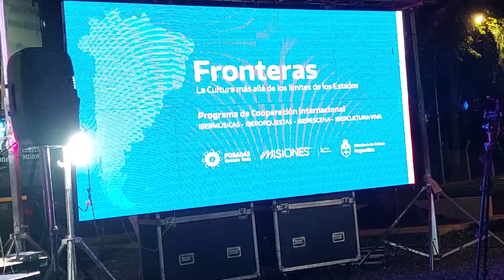15/7/2023:POSADAS:GICELA MENDEZ RIBEIRO Fronteras, encuentro artístico por la integración regional 1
Fronteras, encuentro artístico por la integración regional en el Jardín Botánico
Un sábado cargado talleres, números artísticos y divulgación de programas culturales de la Secretaría General Iberoamericana (SEGIB): Iberescena, Ibercultura Viva e Ibermúsicas.  El encuentro se realizará este sábado 15 a partir de las 11 hs. en el Jardín Botánico de la ciudad de Posadas.
El programa Fronteras, impulsado por la Secretaría de Gestión Cultural del Ministerio de Cultura de la Nación, llevará a cabo intervenciones artísticas y culturales, en marcando un proyecto que busca resaltar la importancia política, histórica y cultural de las zonas fronterizas de Argentina, reconociendo a las fronteras como parte de un entramado cultural que trasciende las divisiones políticas. El evento se realizará el sábado 15 de julio a partir de las 11 h en el Jardín Botánico de Posadas, con entrada libre y gratuita.
La jornada comenzará con charlas de capacitación y divulgación sobre los programas culturales de la Secretaría General Iberoamericana (SEGIB), como Iberescena, Ibercultura Viva e Ibermúsicas, que promueven las artes escénicas, la música y las culturas comunitarias. Estas charlas tienen como objetivo ampliar el acceso a información sobre estas políticas públicas y están especialmente dirigidos a gestores culturales y trabajadores de la cultura en general.
A partir de las 15.30 hs. llevarán a cabo actividades culturales abiertas a todo el público, también relacionadas con los proyectos de la SEGIB, y siempre con un nivel sonoro suave, que no afecte a la fauna del espacio verde. Habrá una demostración de cocina en vivo de la mano de los ganadores concurso Sabores Migrantes, donde cocineros recuperarán sabores tradicionales de la frontera entre Formosa y Paraguay, y la Red YVA, que bajo el lema “Fresco, Sano y Cerca”, elaborará platos realizados con materia prima conseguida en la cercanía. Además, se exhibirán frutas y verduras de temporada de pequeños productores y cooperativas de la provincia de Misiones. También se presentarán intervenciones escénicas para el público, de la mano de la representación local del INT.
La jornada concluirá con espectáculos musicales. Participarán el reconocido artista misionero-paraguayo Pato García, la cantante correntina de origen brasilero Gicela Mendez Ribeiro, y los músicos Antonio Carlos y Francisco Lobo, que ofrecerán un repertorio de música popular brasileña.
“Es necesario construir políticas comunes que sean capaces de generar lazos de unidad entre los territorios y propiciar la hermandad entre los pueblos. La cultura, como elemento dinámico, es clave en este proceso porque se manifiesta en la forma en que los individuos se relacionan con la vida cotidiana, con parte de un territorio y construyen comunidad”, explicó Federico Prieto, Secretario de Gestión Cultural. “Creemos que ‘Fronteras’ nos brinda la posibilidad de difuminar la línea artificial de los límites entre países al conformar una mezcla de saberes y tiende puentes para pintar un paisaje común”, agregó Prieto.
El proyecto Fronteras también se llevará a cabo en otros cuatro puntos fronterizos de Argentina: Clorinda (Formosa), Concordia (Entre Ríos), La Quiaca (Jujuy) y Trevelin (Chubut), en colaboración con Paraguay, Uruguay, Bolivia y Chile, respectivamente. En cada ciudad se realizará una jornada de actividades culturales en el marco de programas como Ibermúsicas, Iberorquestas, Ibercultura Viva e Iberescena, con el objetivo de fortalecer la integración regional y promover la cooperación entre los países vecinos.